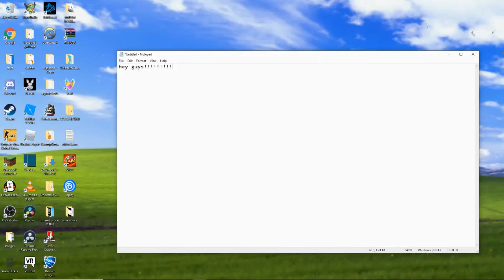bye bye banana 53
i tried making a garbage green screen type thing